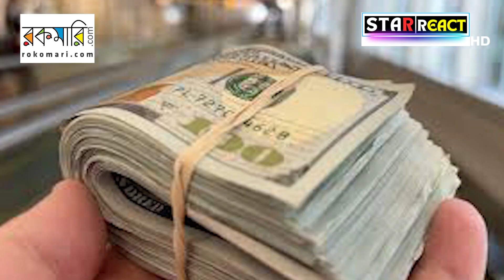আওয়ামী লীগের নেতাদের সীমান্ত পার করতে কোটি টাকার চুক্তি যারা করেছিলেন | Starreact Tv news​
আওয়ামী লীগের নেতাদের সীমান্ত পার করতে কোটি টাকার চুক্তি যারা করেছিলেন | Starreact Tv

Star React Tv News Publishing with cutting-edge technology as well as excellence in contents. The television marked its signature in broadcast journalism around the country and around